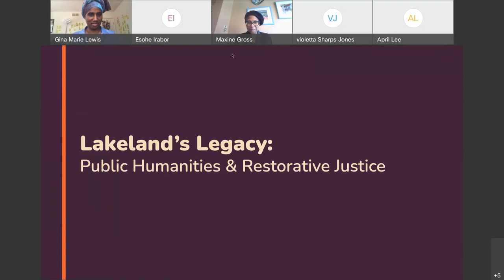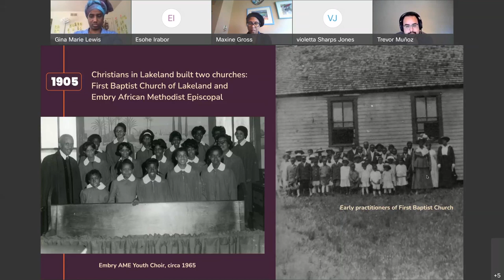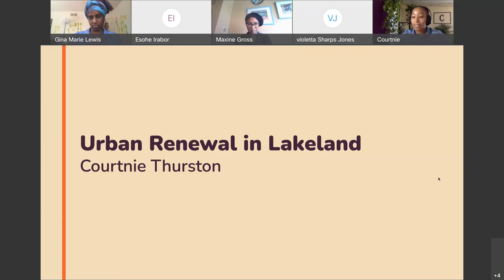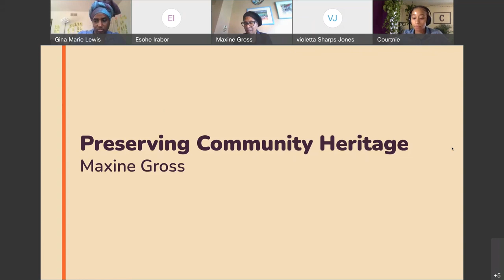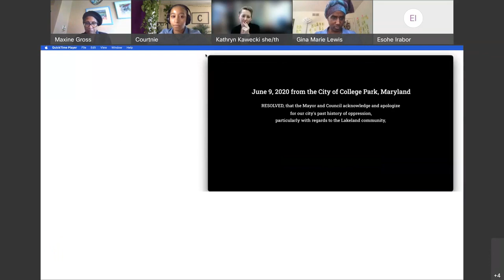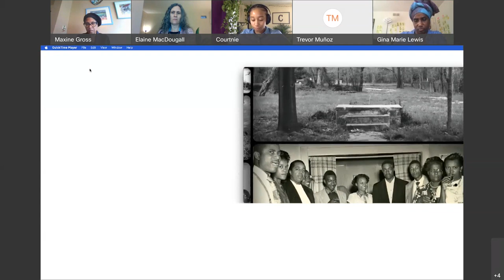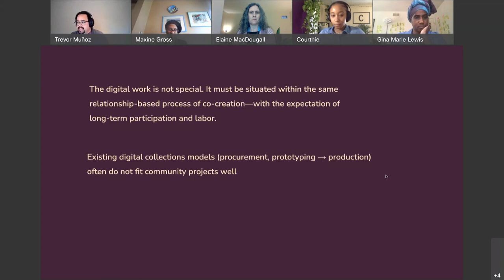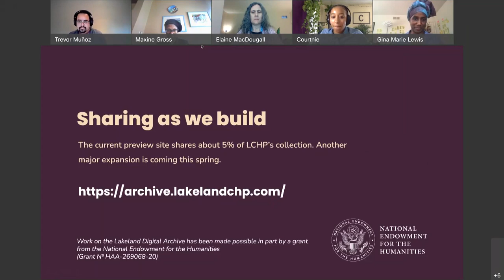Breakout Session 2: Lakeland’s Legacy: Public Humanities and Restorative Justice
2022 Inclusion Imperative Humanities Symposium

Inclusion and Public Humanities:
Challenges and Opportunities for Justice-Oriented Teaching and Learning

The panel shared the story of the Lakeland Digital Archives (LDA) to explore how humanities projects can advance equality and racial justice. Begun by a community group in 2002, the LDA is a collection of heritage materials from residents of a group of closely connected historically African American communities in Prince George’s County, just outside of Washington, D.C. The project is modeled after community-based collections practices including oral history, commemoration, scrapbooking, and remixing. It has inspired the creation of a restorative justice process to address the harm urban renewal programs inflicted upon Lakelanders in the 1970s and 1980s.

Presenters
Courtnie Thurston, M.A. Student, African American Studies, Morgan State University
Violetta Sharps-Jones, Vice-Chair, Lakeland Community Heritage Project
Trevor Muñoz, Director, Maryland Institute for Technology in the Humanities (MITH), University of Maryland, College Park
Maxine Gross, Chair, Lakeland Community Heritage Project